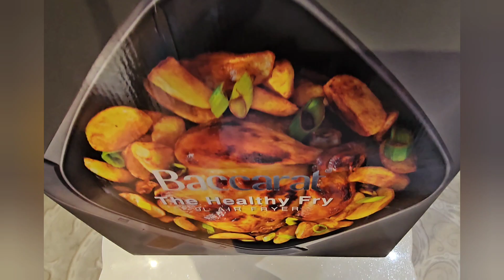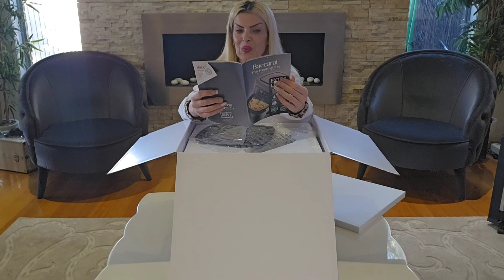PEK HAVALI BU YAĞSIZ FRİTÖZ | BACCARAT 9L XL AİR FRYER